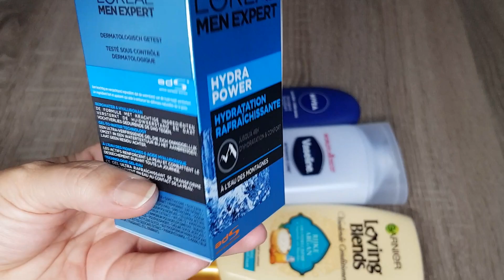Tip to Toe body care products